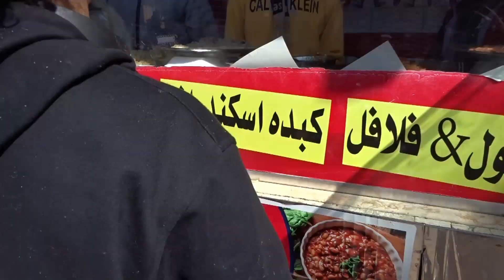مدينة علاء الدين ؟ 😳 aladdin city? || vlog #1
my first vlog ever , it was really fun to film and edit this one , less complicated than the other videos, vlogs are always easier and faster to make that's why it's always good to take a break every now and then between the complicated videos by doing a vlog so i don't burn out